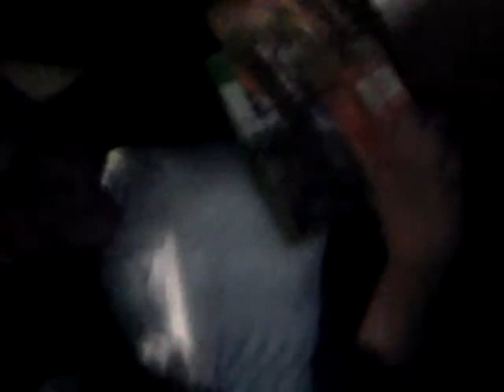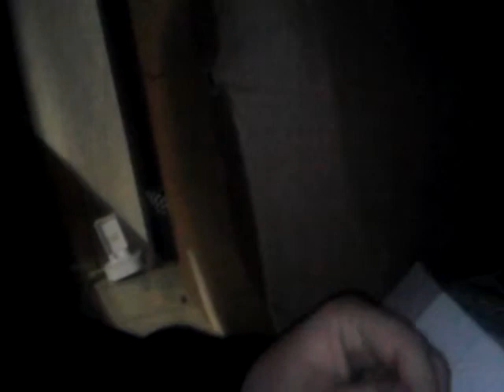Sock Hands (shrooms Trip pt.2)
Part 2 of My buddys funny ass trip.